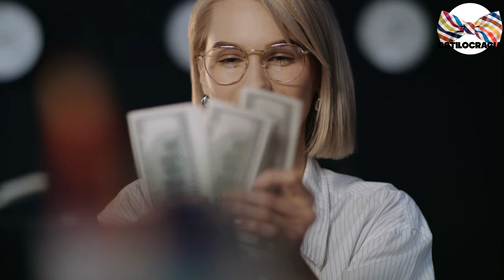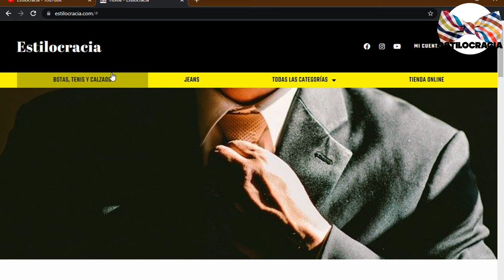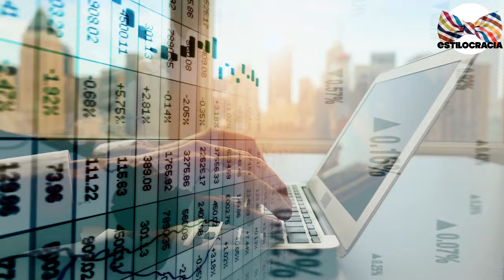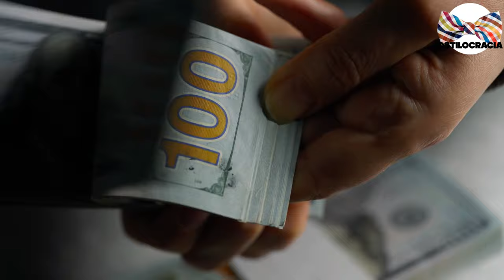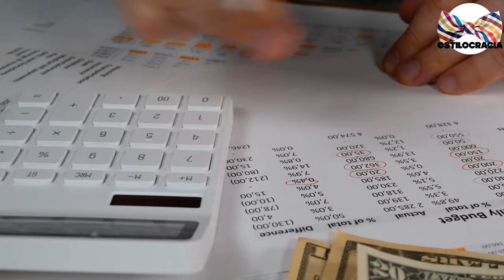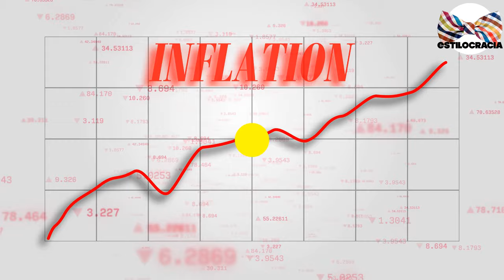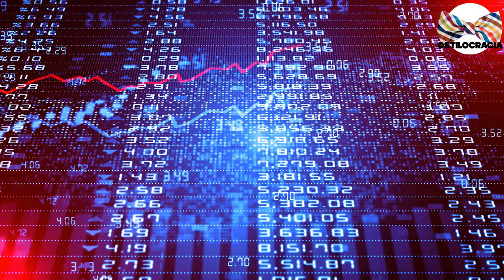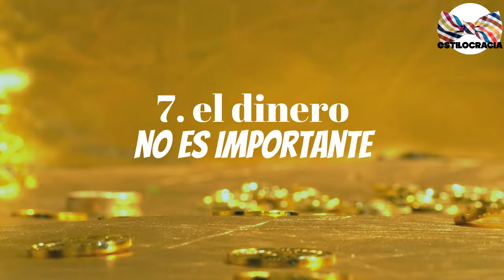HÁBITOS que TE mantienen POBRE!!!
¡POR esto NO tienes DINERO !

00:00 Inicio
01:13 Dejarte en último lugar
02:06 Pedir préstamos
03:18 No tener fondo de emergencia
04:13 No tener un presupuesto
05:01 Ahorrar demasiado
05:49 Olvidar la inflación
07:12 El dinero no es importante

Visita nuestro sitio asociado de Amazon para productos de tu interés: